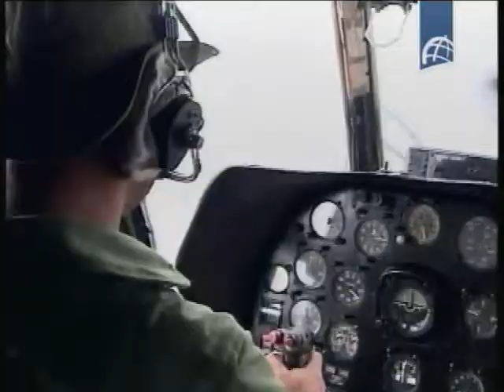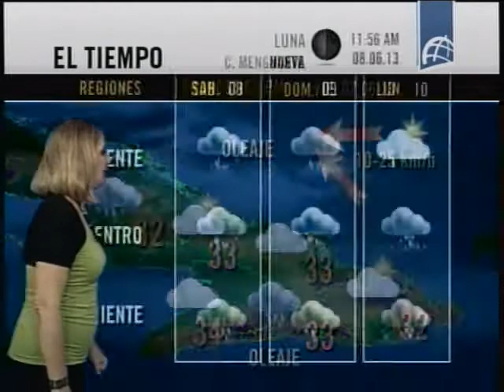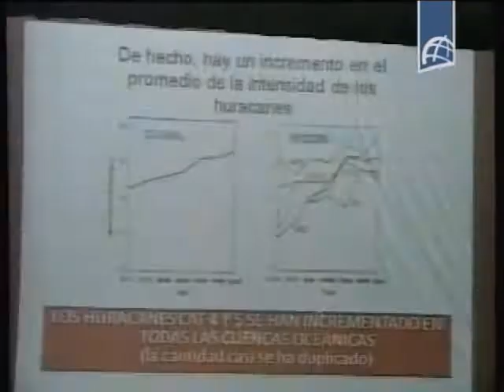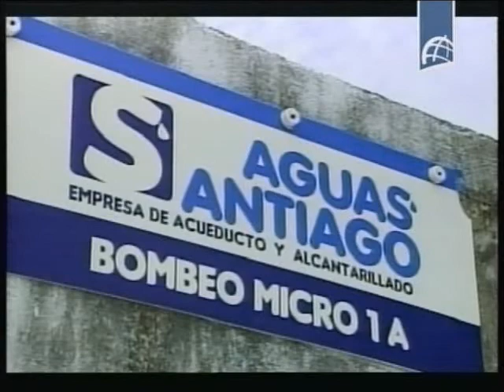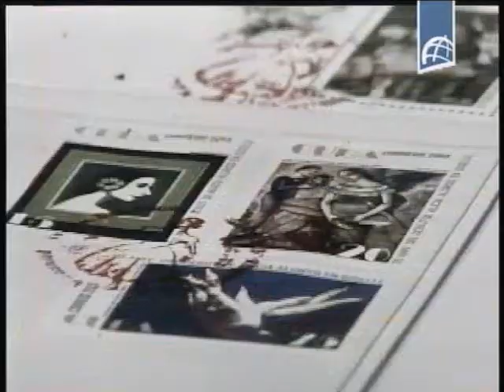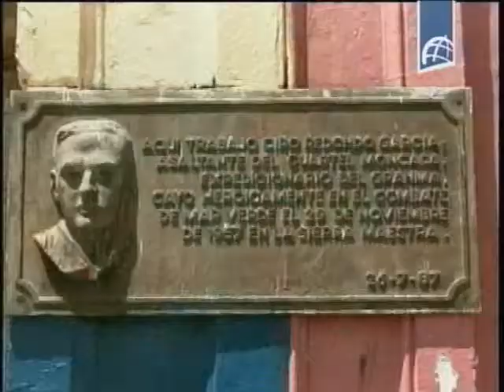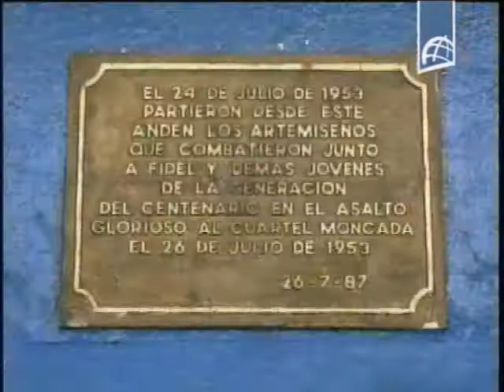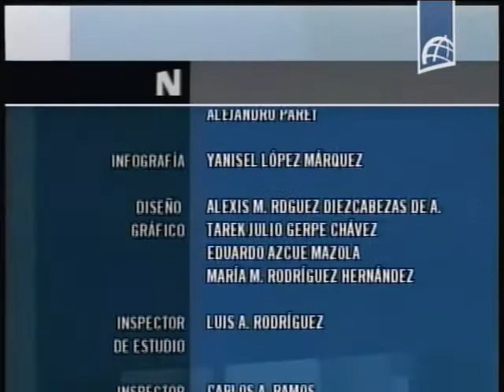NOTICIERO ESTELAR Junior 6 2013